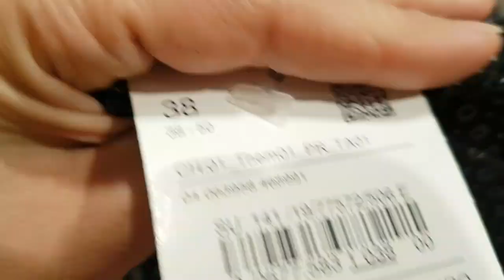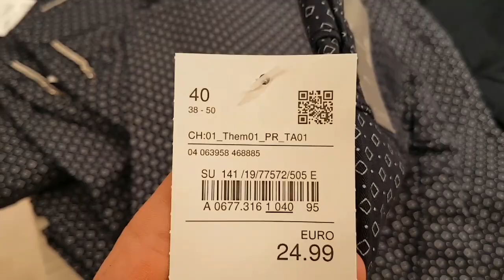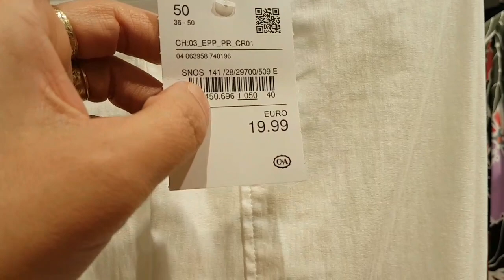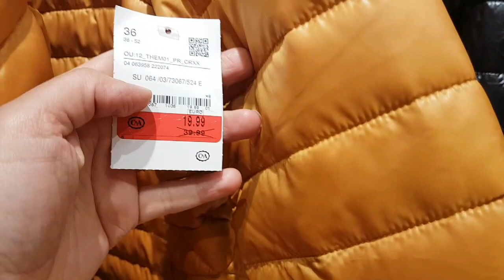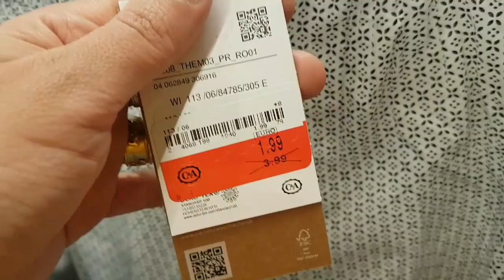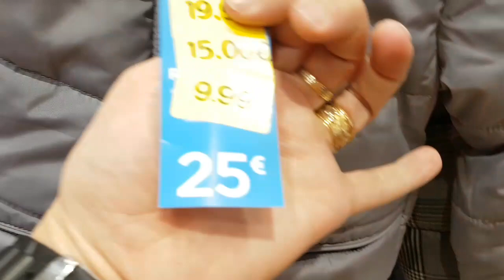جديد c&aسيا و دويرة في كارفور carrefour كروصات للرضيع اثمنةجد رخيصةمن 29eur